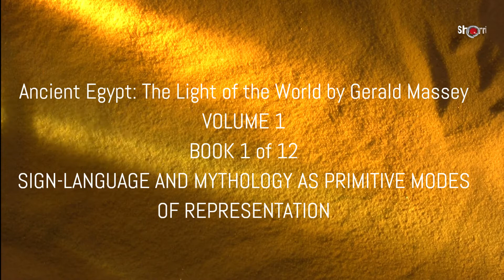Awaken: pt1 Book Ancient Egypt The Light of the World A Work of Reclamation and Restitution